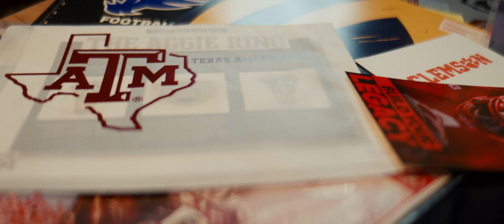KEON SABB COMMITMENT VIDEO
When I got the call that Keon Sabb wanted to do something special for his NCAA Commitment announcement a million ideas popped into my head. It always feels good to work with someone from the town and who gives 110 percent to their craft. I really respect Keon and his family, thanks to my team having my back and making this project special for me. NCAA take good care of Keon Sabb you got a special player here!

Director/EP: ShaBiron S. Shockley
Producer: Tim Harris
DP/Steadicam: Collin Welch
1st AC: Charles Thorpe
Editor: ShaBiron S. Shockley & Tim Harris
Sound Mixer/ Sound Design: Juan Ortiz
PA: Jamir Shockley
Production Company: Seven Knots Film & Media
Colorist: Ryan Berger
Gear Rental: Expressway Cinema Rentals
Gear Rental: Small HD